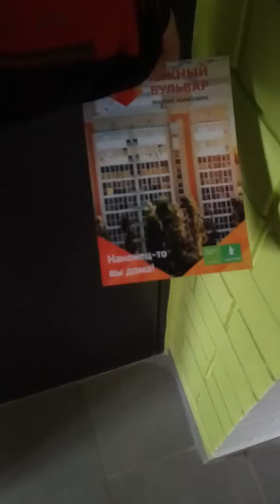южный бульвара Тольятти